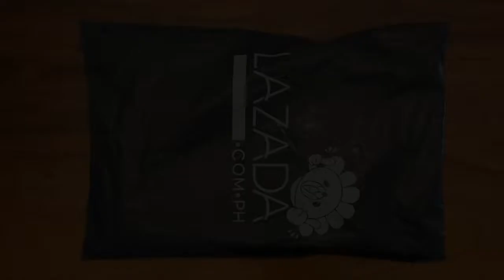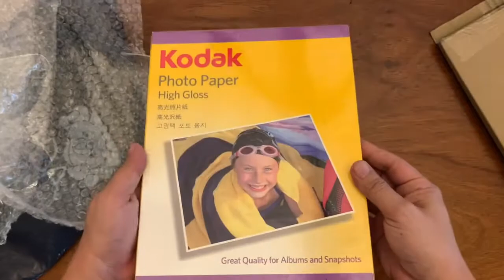Unwrapping of Kodak A4 High Gloss Photo Paper from the vendor Digital Interface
The vendor really made an effort to pack the items well!

Delivery time was not bad.

Thanks Digital Interface!